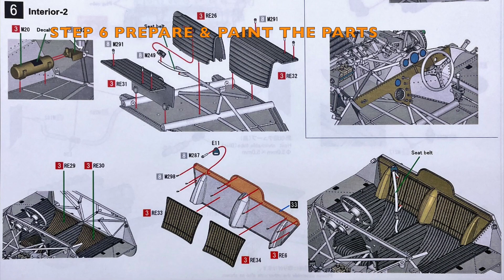Building MFH 1/12 Ferrari 330P4 1967 Daytona 24 hours : Step 6 Prepare & Paint the Parts